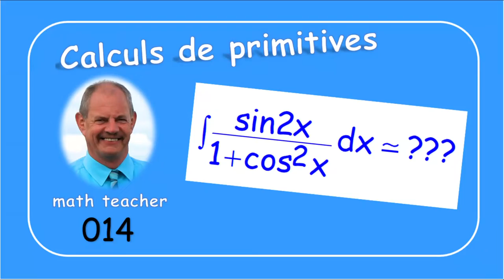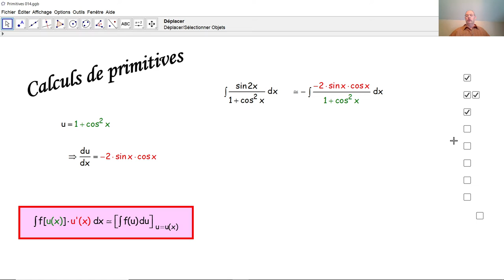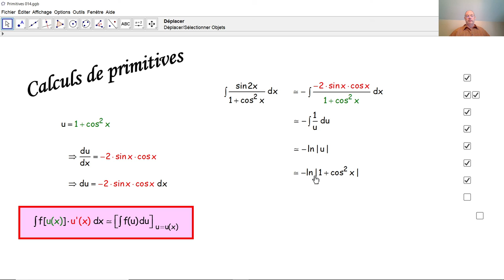Calculs de primitives 014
Nous calculons une primitive au moyen d'une formule de duplication trigonométrique et au moyen de la primitivation par substitution. Cette méthode est expliquée en détail. On utilise souvent des formules trigonométriques pour calculer une primitive.